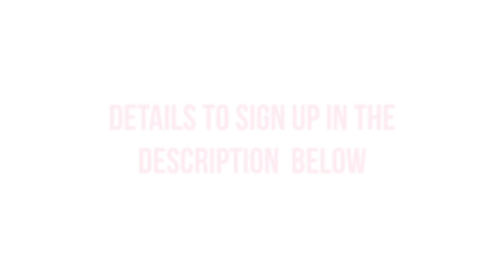FREE PREVIEW - Body Built By Love Course - Training Video